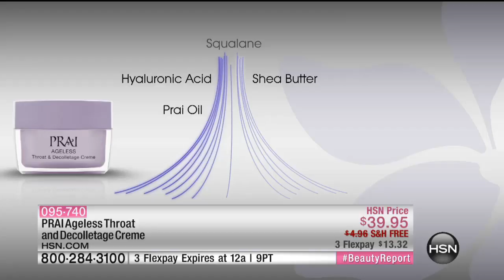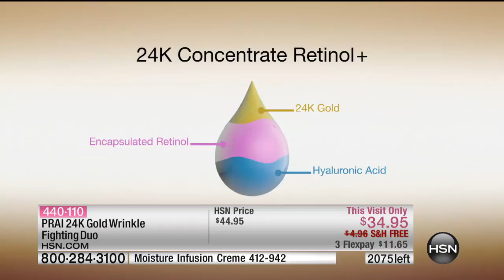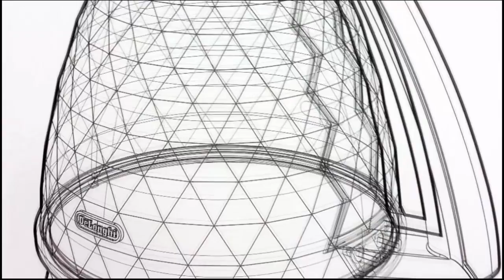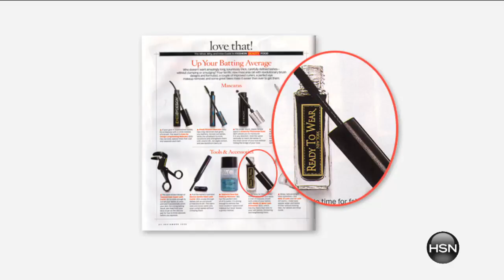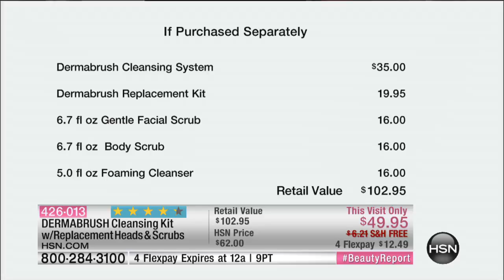HSN | Beauty Report with Amy Morrison 08.06.2015 - 8 PM